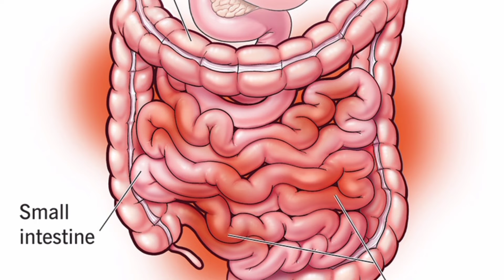What is cholera || Symptoms and Precautions || Healthy lifestyle